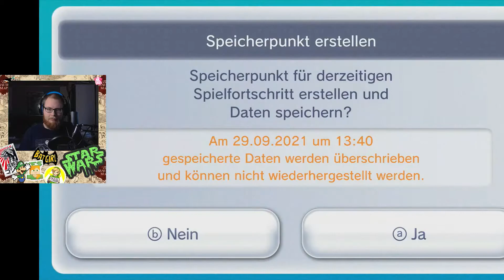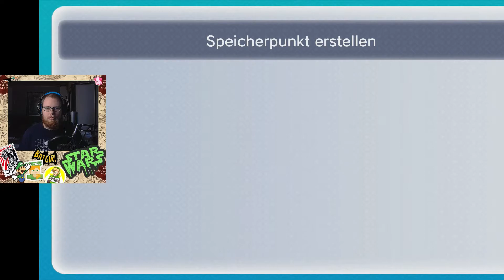Metroid Fusion #11 | Nintendo Wii U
Let's Stream Metroid Fusion [WiiU][HD][German][#11]

Infos zum Game:
⬛ Titel: Metroid Fusion
⬛ System: Nintendo Wii U
⬛ Release: 2014
⬛ Developer: Nintendo
⬛ Publisher: Nintendo

Verfügbare Systeme:
⬛ Nintendo Game Boy Advance [Retail]
⬛ Nintendo 3DS [Promotion-Exclusive][Download]
⬛ Nintendo Wii U [VC][Download]

Meine Kauf-Empfehlungen:

*Metroid Dread [Nintendo Switch]
*Metroid Dread Special Edition [Nintendo Switch]
*Metroid Samus Returns [3DS]
*Metroid Prime 4 [Nintendo Switch]